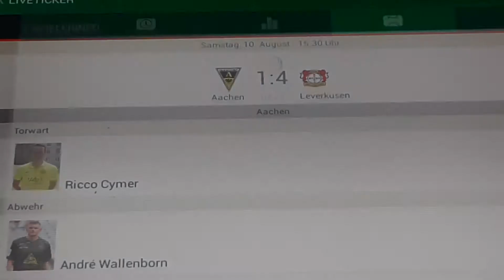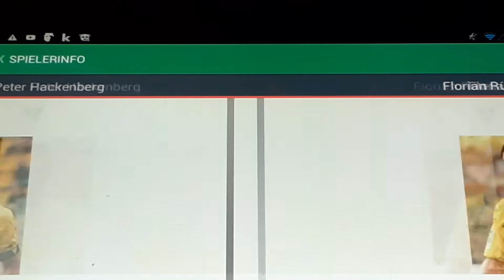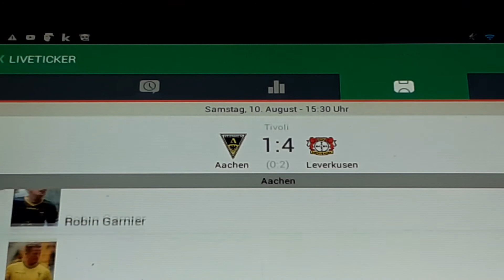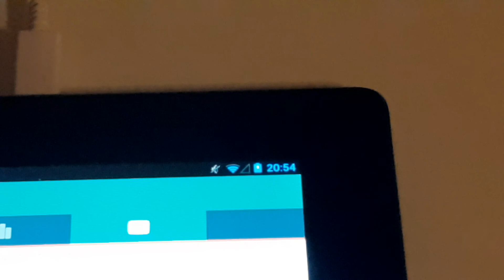Aachen gegen Bayer Leverkusen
1 Runde